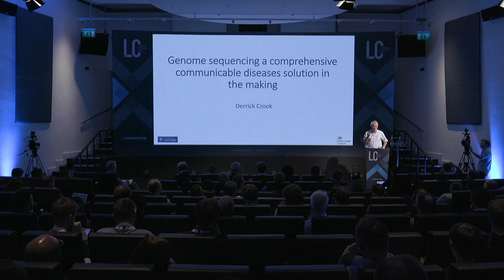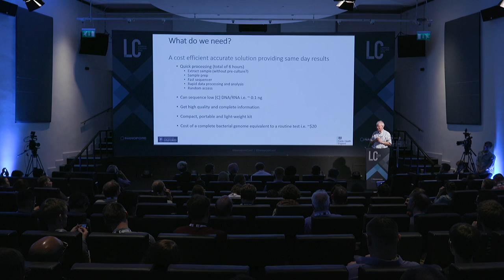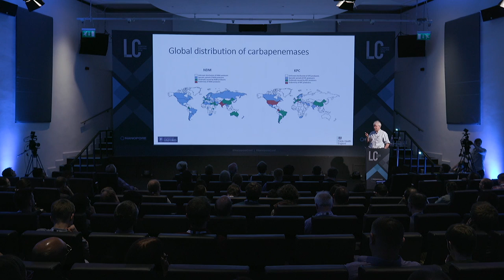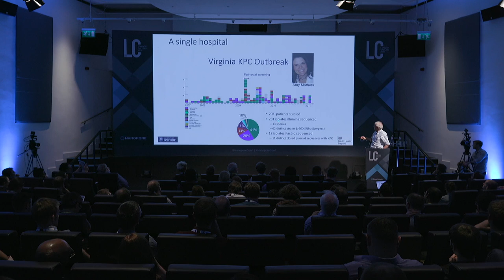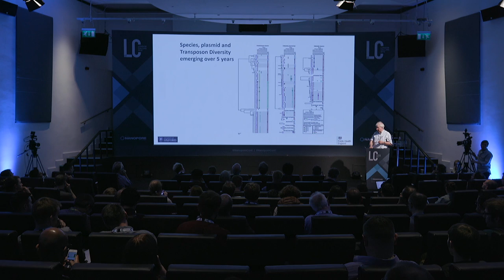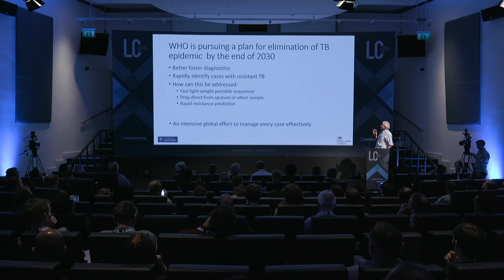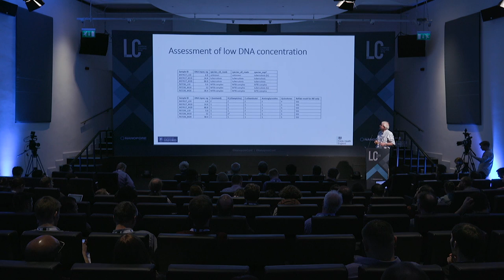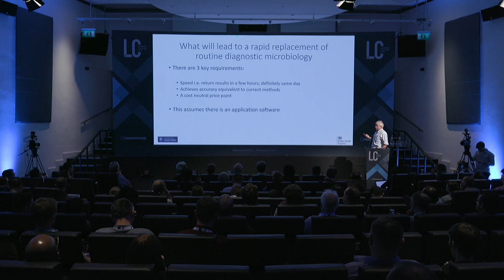Derrick Crook | Genome Sequencing a Comprehensive Communicable Diseases Solution in the Making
Diagnostic and public health microbiology depends on identifying the species, determining the antimicrobial resistance and categorising involvement in an outbreak of infecting pathogens. This is now accessible in one step using whole genome sequencing. There is substantial proof-of-principle work in viruses, bacteria and parasites indicating the advantages of whole genome sequencing of pathogens. The key features required for large scale adoption are achieving greater speed, lower cost and high accuracy of processing clinical samples, if possible, direct from the patient. What is needed is a small, speedier cheaper sequencer requiring nucleic acids prepared by simple quick extraction and fast computationally ‘light-weight’ processing software. The prospects will be highlighted by work on multi-resistant Enterobacteriaceae and TB.

Flongle, GridION, MinION, MinIT, PromethION, and VolTRAX are currently for research use only.